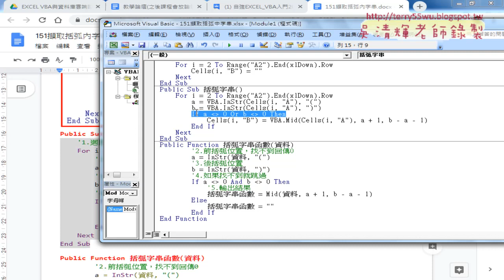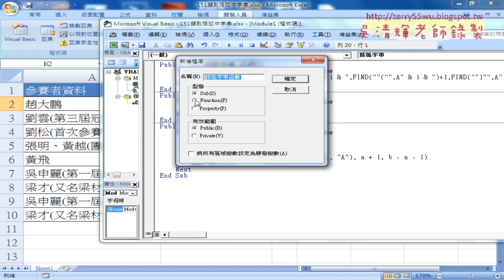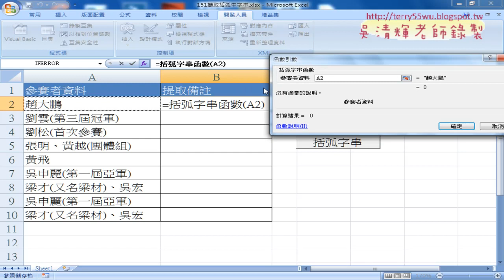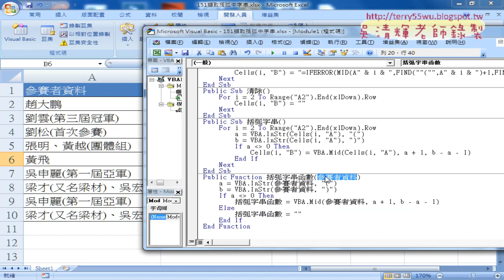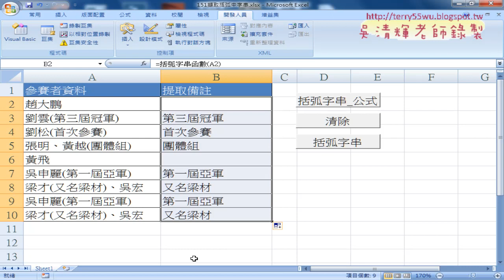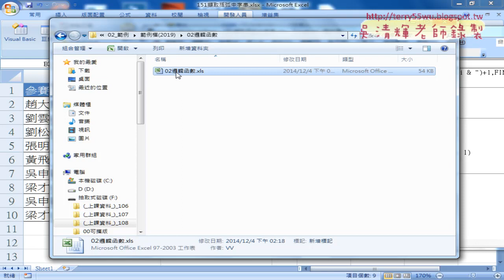06 改為自訂函數輸出結果與兩重邏輯